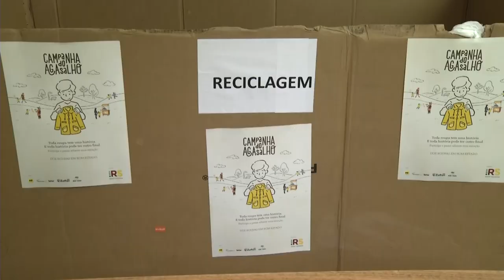Panorama | TVE - Boletim - Campanha do agasalho - 21/05/19